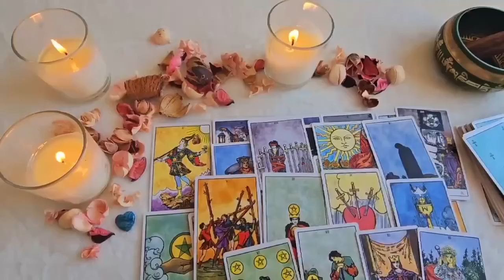GEMINI😳​CONFUSION & GOSSIP/ THEYTOLD THEIR FRIENDS YOU'RE A PRO INBED/BUT THEY SHOW NO EMOTIONS💔